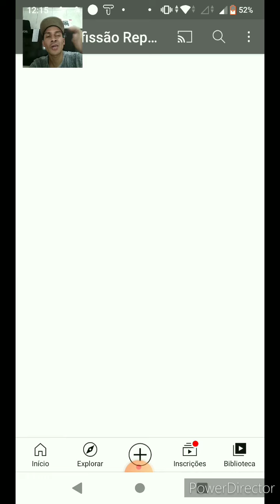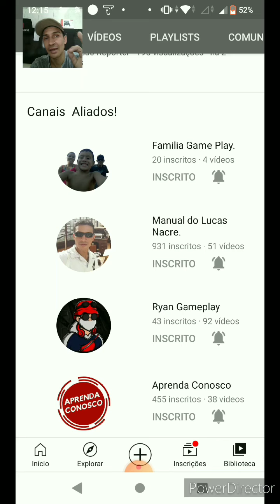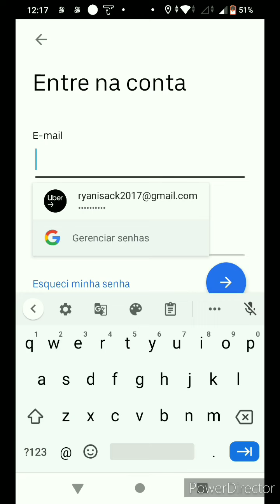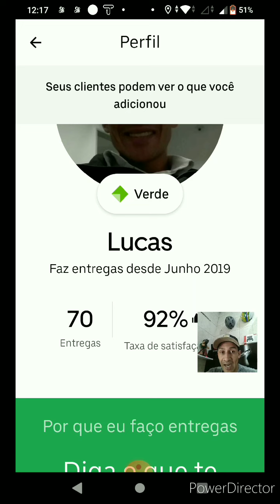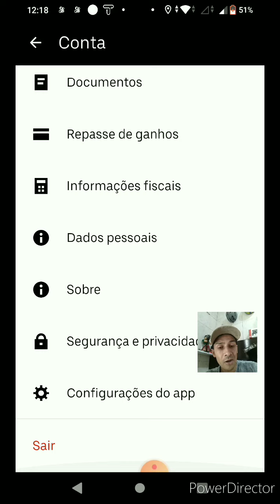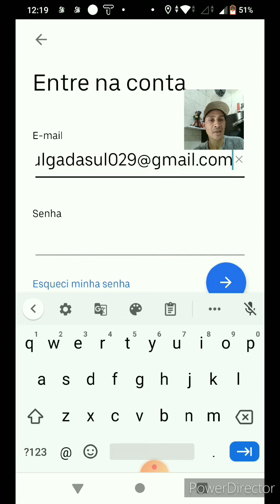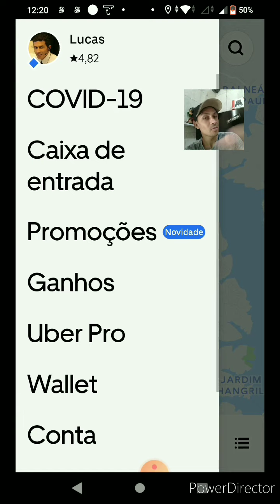Uber Eats como trabalhar com entregas e passageiros.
Neste Video mostro como trabalhar com entregas e como motorista na UBER DRIVER.

GALERA SUPER INDICO.
Conheça a Turbi e tenha a liberdade de ter um carro, sem precisar comprar um. Baixe o app e ganhe R$50 na sua primeira viagem, eu adorei a experiência! É só inserir o código: LUCAS4670 no aplicativo.

DESCONTO PARA VOCÊ COMPRAR CERVEJA E DRINK'S SEM SAIR DE CASA.
Meu cupom LUCPER3J3 dá R$5 de desconto na sua primeira compra no Zé Delivery! 😎 Dá pra pedir cerveja, refri, petiscos e até gelo...! A bebida vem gelaaada, o preço é bom e você não sai de casa! 🛵

**(((Cooking Class )))**

ATENÇÃO

Ganhe RappiCréditos! Coloque meu código e ganhe com Rappi!

Olá, estou te indicando para ser motorista 99POP e ganhar mais dinheiro!

CANAIS PARCEIROS